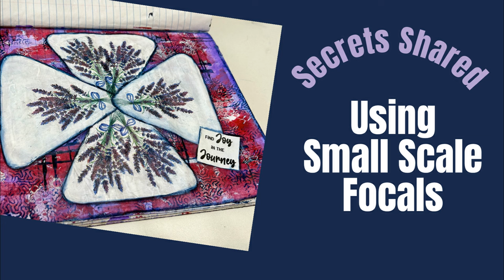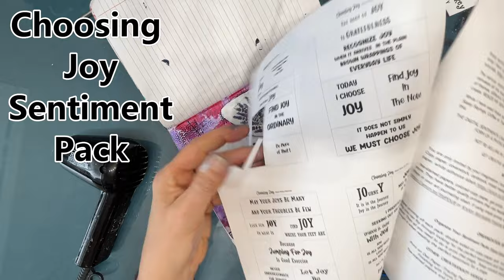Tutorial- Using Small Focal Images on Art Journal Pages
SIZE DOES MATTER
Do you have lots of small scale focal images from napkins or stamps that you think won't work on a larger art journal page? I've discovered a work around to this problem AND I am willing to share the "secret" with you.

I am on the design team for Ninnysnapkins and a brand ambassador for The Crafters Workshop. I receive free and/or discounted products from them but the ideas, opinions and creations are  my own. Thank you for supporting my art by using my links!

                                                SHOP NINNYSNAPKINS
   For All Your Mixed Media/Art Journaling Supplies- Ninny's  ships internationally

                                                          SHOP AMAZON LINKS
                          VIEWERS FROM CANADA, UK, ITALY, FRANCE OR GERMANY
                              Amazon.com links will NOW redirect to your Amazon store.

                            CREATIVEKADY'S BASIC ART JOURNALING SUPPLIES
Posca Pen- white
Posca Pen black
Canson XL Mixed Media 9X12
Canson XL Mixed Media 7x10
Liquitex Basic Fluid Matte Medium
TCW Modeling Paste
Angle Brush Set
Sakura Glaze Black Gel Pen
Fineline Bottles
Woodless Charcoal Pencils
Generals Charcoal Pencil
Stabilo All Pencil Black